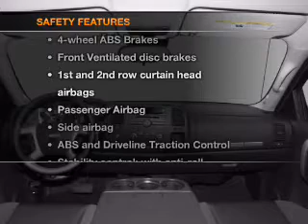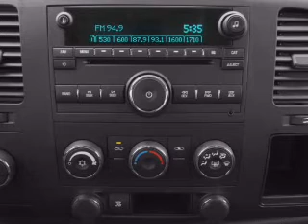2012 Chevrolet Silverado 1500 - Nashua NH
Year: 2012
Make: Chevrolet
Model: Silverado 1500
Trim: LTZ
Engine: 5.3 liter 8 cylinder 16 valve
Transmission: 6-Speed Automatic
Color: Black
Mileage: 1236
Address:
280-300 Amherst St